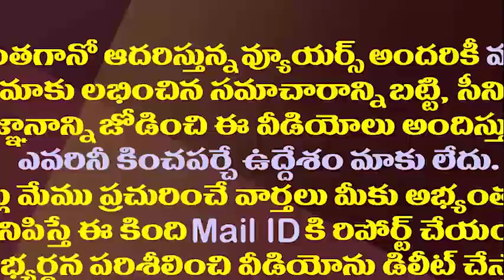రఘురామ ఇక వైసీపీ ఎంపీ కాదా..లిస్ట్ నుంచి తొలగించిన షాకిచ్చిన వైసీపీ||Raghu delete from ycp mp list